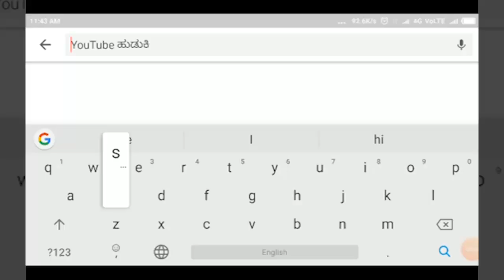HARAPNAHALLI/ ಮಾಡಲಗೇರಿ ಕೆರೆಭೂಮಿಯಲ್ಲಿ ಉಳುಮೆ ಮಾಡಿದ ರೈತರಿಗೆ ನೋಟೀಸ್ ನೀಡಿದ ತಹಶೀಲ್ದಾರರು||SATYAM TV